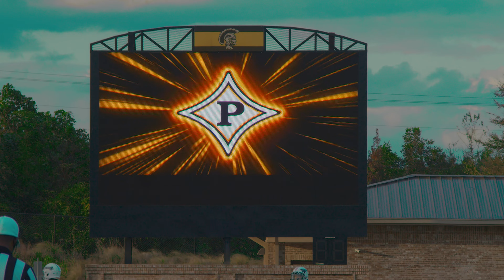FVMS Championship Game 2023